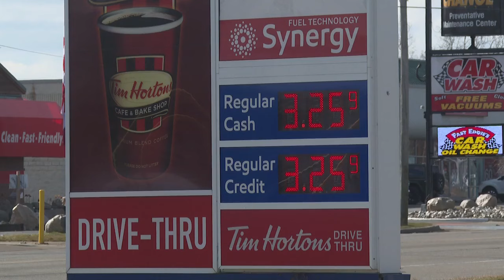Saginaw family gets the chance to sit down with President Biden